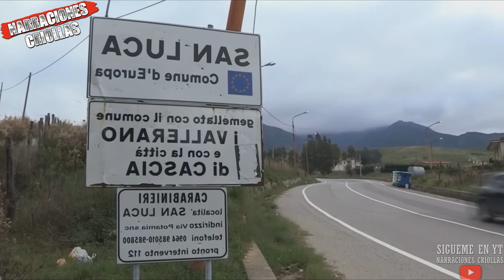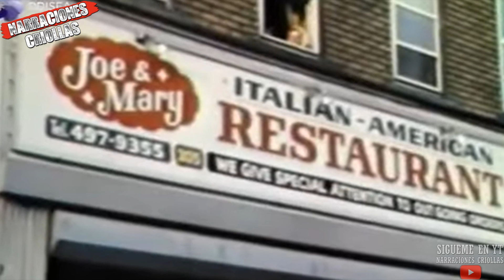Cesare Bonventre: El Guardaespaldas que TRAICIONO a su Jefe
Hola a todos, en este video te cuento la historia de Cesare Bonventre, el guardaespaldas siciliano de Carmine Galante, que le traiciono para que lo liquidaran, espero que te guste y no te lo pierdas!